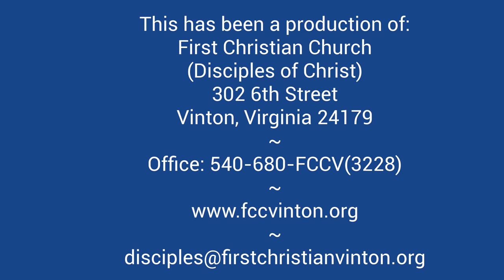2022 06 05 FCCV Morning Worship PentecostC